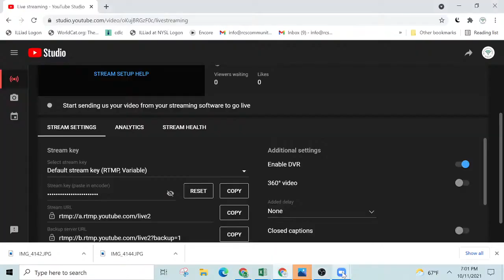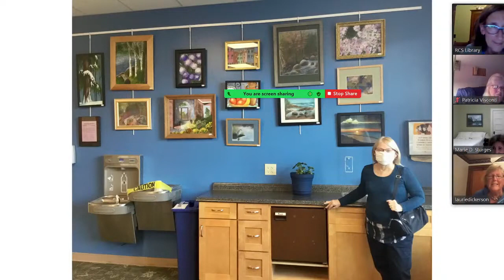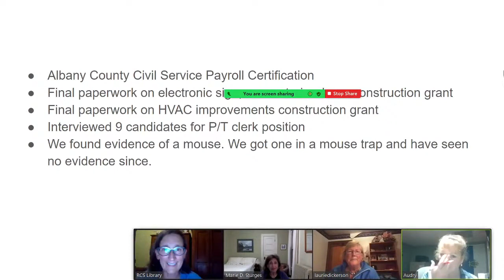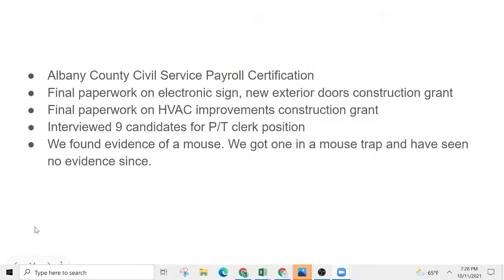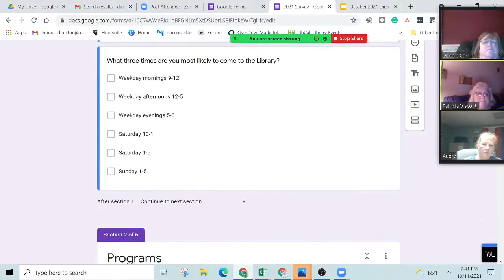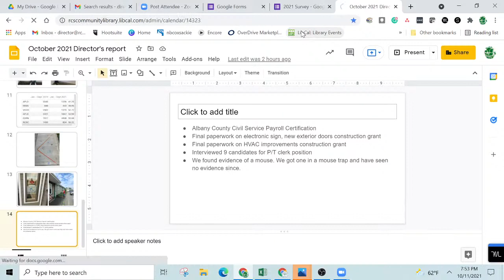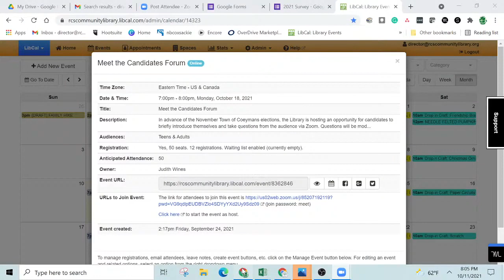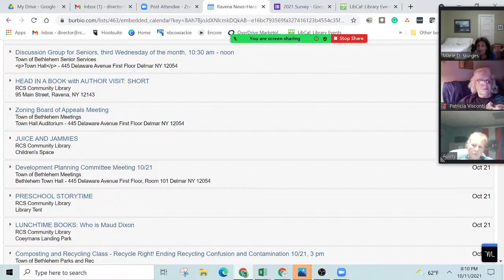RCS Community Library October 2021 Board Meeting